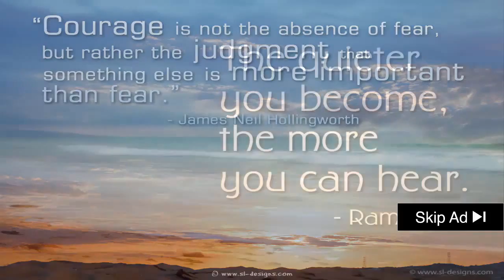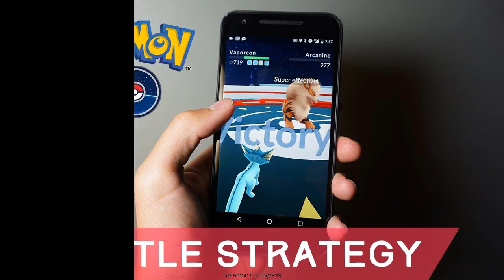░▒▓ Pokemon Go Guide App - How To Get Pokémon Go App In Any Country For Ios!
Are you looking to download Pokemon Go for iPhone from any country  specially if the pokemon go app is not working for you!

how to get pokémon go app in any country for ios! even though i'm in the united states i just downloaded pokémon go app for ios before it's here.

pokemon go chat app =  ..
pokemon go tutu app joystick hack pokemon go:... this app is an unofficial pokemon go guide only  it is not authorized or created by the creator of the game..

pokémon go app novo para rastrear.

even if you don't live in australia  new zealand  japan you can download the pokémon go app right now. Pokemon Go hack no survey, Pokemon Go hack tool, Pokemon Go hacks, Pokemon Go how to hack, Pokemon Go iphone hack, Pokemon Go online generator,
Pokemon Go Battle Creek has 2167 members To help you catch 'em all: This 3D-Printed Pokemon Go iPhone Case Ensures Perfect Poke Ball Throws It is also possible to get Pokemon Go for iPhone ahead of its general release in your area, but it takes a lot more effort  Go hack, Pokemon Go hack 2016, Pokemon Go hack no survey, Pokemon Go hack tool, Pokemon Go hacks, Pokemon Go how to hack,  Pokemon Go battle: what it is, what to expect, how to win it

Pokemon Go iPhone Battery Saving Tips Fortunately, I have discovered some tricks to prevent the app from eating into the power
In this tutorial, I will guide you on how to download Pokemon Go for iPhone/iPad/iPod Touch if the game is not available in your country